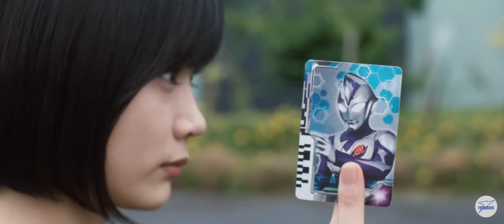Ultraman Decker Finale: Journey To Beyond The Movie Trailer Preview 2